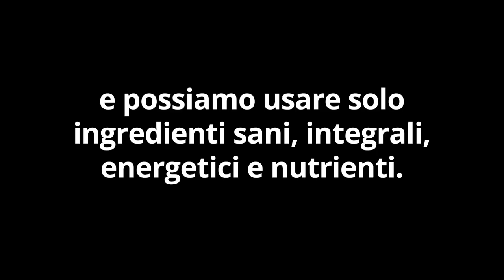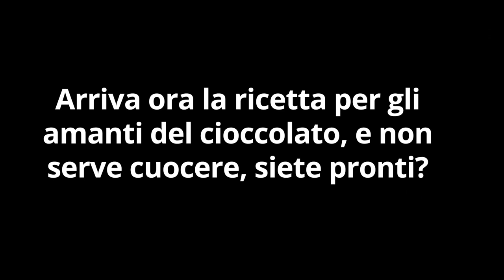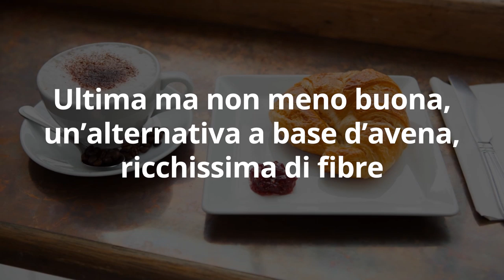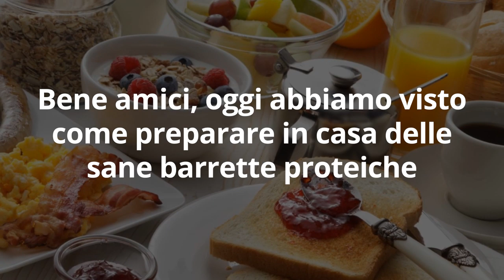3 RICETTE GOLOSE di BARRETTE PROTEICHE FAI DA TE, per MUSCOLI e MASSA MAGRA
Ciao amici! Le barrette proteiche sono l'alleato ideale per fare uno snack veloce e sano, amico della massa magra e dei muscoli. Vanno bene a colazione, a merenda, a pranzo... Ecco come fare fantastiche barrette proteiche in casa, solo con ingredienti sani e genuini, e senza zuccheri aggiunti.

🌱  PREPARA GOLOSI SNACK con i FRUTTI ROSSI!

Vuoi provare GOLOSE BARRETTE già pronte?
Vuoi PROTEINE in POLVERE di qualità?

2. Mettete i prodotti che vi interessano nel carrello e procedete con il pagamento cliccando su VAI ALLA CASSA.

Nota bene

Simona Vignali